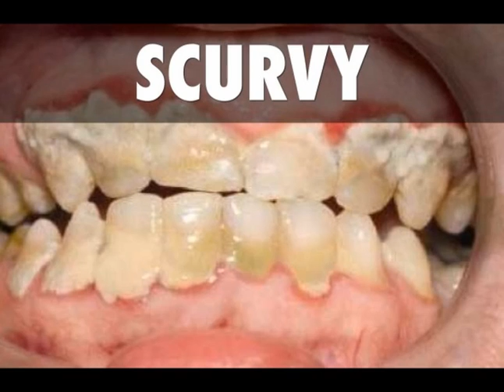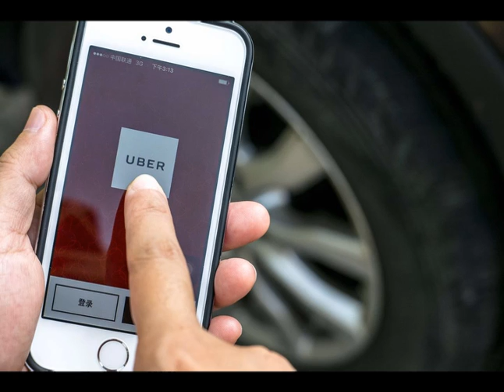The Dick Show: Vitamin C & Plastic Forks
Fuck Vitamin C, Fuck Plastic Forks, Fuck Pirates.